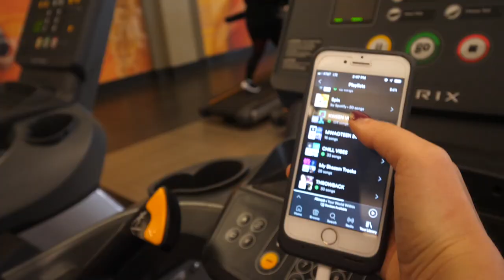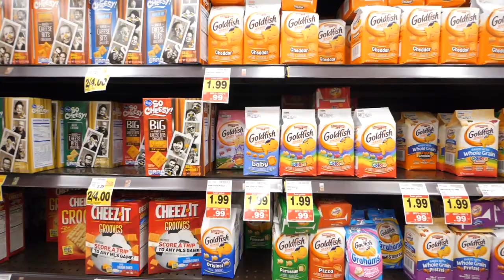How to Stay Motivated to Work Out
These are my best tips on how to stay motivated to work out. It always seems like 2 months into the New Year, the fitness motivation you had on January 1 goes down the drain. Staying excited to work out is hard, I get it, so hopefully this video gives you some good tips to help get that spark back.

xx Nicole